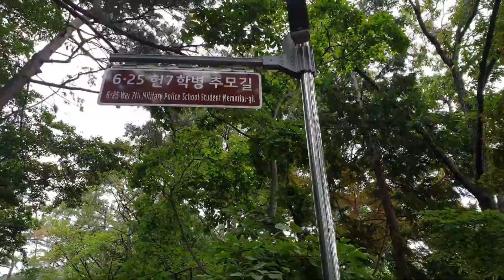산책하기 좋은곳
.성지곡 .어린이대공원.가족이나 친구들끼리 산책도하고 등산도 할수있다